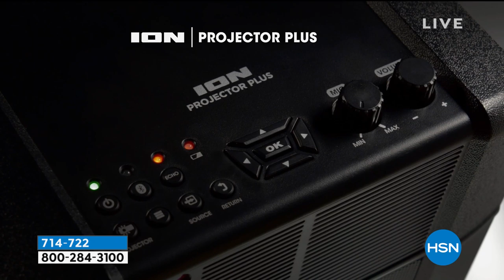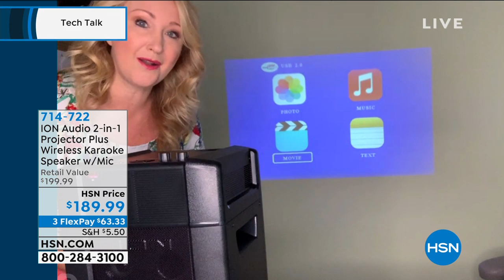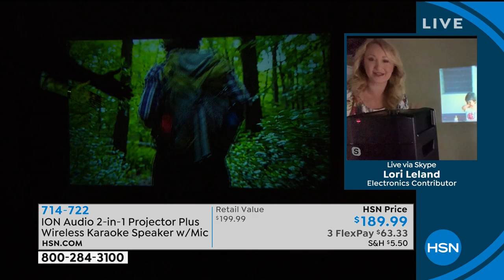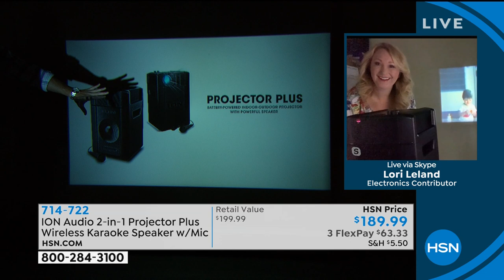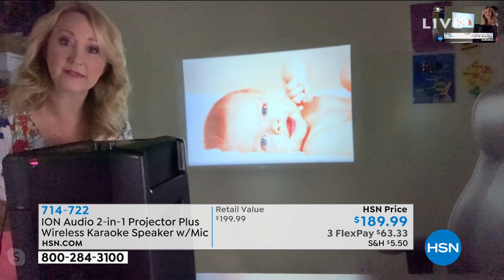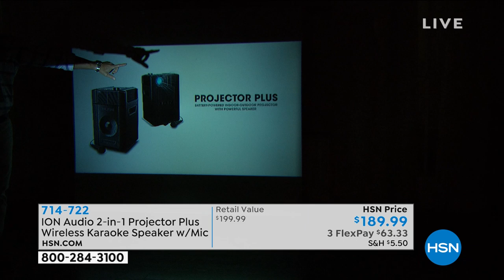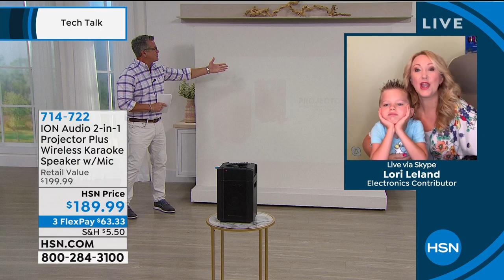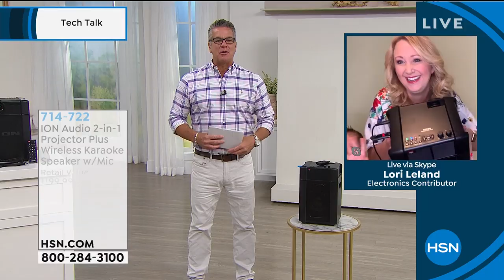ION Audio 2in1 Projector Plus Wireless Karaoke Speaker w...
ION Audio 2in1 Projector Plus Wireless Karaoke Speaker w/Microphone
Bring the room alive with color and sound! This amazing unit projects fullcolor movies and karaoke from 30 inches to an amazing 150 inches with its brilliant builtin projector. A powerful fullrange speaker and builtin amplifier deliver great sound, while Bluetooth wireless music streaming capabilities and an included microphone take karaoke time to the next level.

    ION Projector Plus
    Wired microphone
    Power adapter
    Remote control
    Quickstart guide